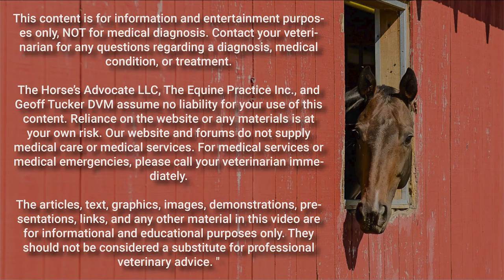Oils and Fats in Equine Nutrition. Are Omega 3 Oils Important For Horses?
Welcome to The Horse’s Advocate Podcast episode 19: “ Oils and Fats in Equine Nutrition. Are Omega 3 Oils Important For Horses?”  Recorded on July 21, 2021

Oils and fats seem to confuse a lot of horse owners, and because of this, terminology such as "Omega 3 oils" are used a lot but without understanding what they are. As a result, horses are fed a lot of oils with good intentions for their health. But does it?

This podcast reviews what fatty acids are: saturated, monounsaturated (MUFAs) and polyunsaturated (PUFAs) fatty acids (fat). It also goes over where horses get their fat out in the "wild." It is not fish or fish oils, flax or other seeds and seed oils. Once understood, horse owners will understand what to feed horses to get the fats they need to survive and thrive.

Hint: Horses are natural vegetarians, not omnivores like us or carnivores.

The articles, text, graphics, images, demonstrations, presentations, links, and any other material in this video are for informational and educational purposes only. They should not be considered a substitute for professional veterinary advice.